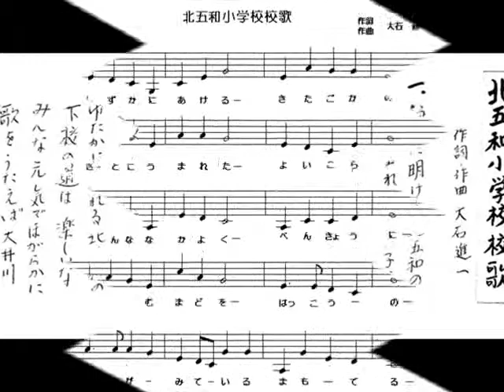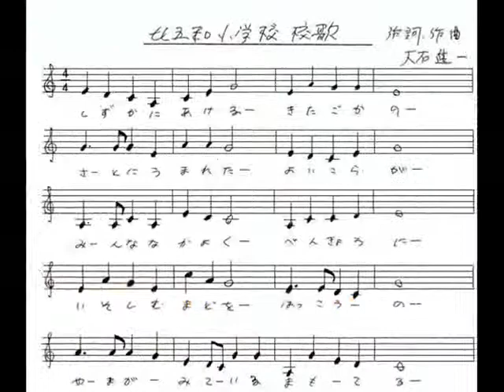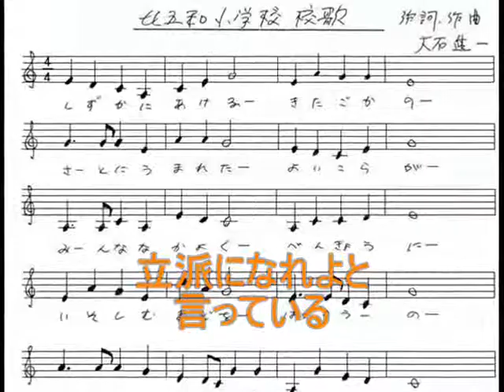榛原郡金谷町立北五和小学校 校歌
榛原郡金谷町立北五和小学校　校歌　昭和28年2月発表会
作詞作曲　大石進一　明治10年創立－昭和4２年閉校